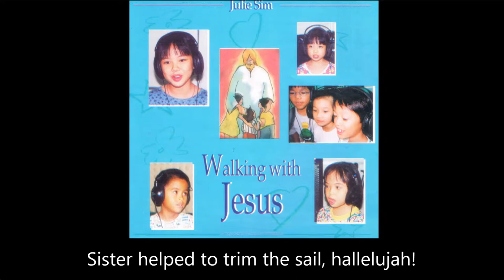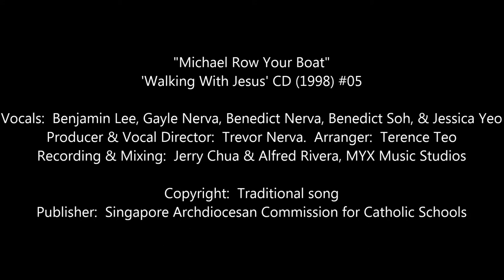“Michael Row Your Boat” [‘Walking With Jesus’ CD 1998 #05]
Vocals:  Benjamin Lee, Gayle Nerva, Benedict Nerva, Benedict Soh, & Jessica Yeo
Producer & Vocal Director:  Trevor Nerva.  Arranger:  Terence Teo
Copyright:  Traditional song [see lyrics & more info below]
Publisher:  Singapore Pastoral Institute, 1998. (now Archdiocesan Commission for Catholic Schools)

PART OF THE ‘WALKING WITH JESUS’ RELIGIOUS EDUCATION FOR PRIMARY SCHOOLS SERIES comprising Teacher’s Manuals, Students Workbooks, music CDs & music scores published by the Singapore Archdiocesan Commission for Catholic Schools, ACCS

[Note:  I am not receiving any royalties from ACCS for the use of these songs, or from the sale of the CDs.  I simply wish to make known the good work they do in educating our children.  Please support their work.]

LYRICS:

Michael row your boat ashore, hallelujah! (2x)

Sister helped to trim the sail, hallelujah! (2x)

River water is chilly and cold, hallelujah!
Chills the body but not the soul, hallelujah!

River Jordan is deep and wide, hallelujah!
Milk and honey on the other side, hallelujah!

TRACKLIST:
01  Water Of Life (Stephanie Kwok)
02  Exodus – Moses Crosses The Sea Of Reeds (Trevor Nerva, Stephanie Kwok & Children’s Choir I)
03  The Sign Of The Rainbow (Wendy Chua)
04  Wash Away (Trevor Nerva, Benedict Soh, Gayle Nerva & Children’s Choir I)
05  Michael Row Your Boat (Children’s Choir I)
06  The Woman At The Well (Wendy Chua, Trevor Nerva & Stephanie Kwok)
07  I Promise You (Trevor Nerva & Children’s Choir I)
08  Drip, Drop (Stephanie Kwok & Children’s Choir I)
09  I Can Sail (Stephanie Kwok & Children’s Choir I)
10  We Dare To Share ( Wendy Louis & Trevor Nerva)
11  Five Little Loaves (Benedict Soh)
12  Forgive & Forget (Michelle Tham & Children’s Choir II)
13  All Folks Are Equal (Trevor Nerva & Children’s Choir I)
14  You Are My People (Benedict Soh, Gayle Nerva, Trevor Nerva & Children’s Choir I)
15  Get Up And Walk (Trevor Nerva)
16  Stop! (Trevor Nerva & Children’s Choir I)
17  Jesus Was His Name (Trevor Nerva & Children’s Choir II)
18  O, When My Friend (Children’s Choir II)
19  Who’s Afraid? (Children’s Choir II)
20  See What The Lord Can Do (Michelle Tham & Trevor Nerva)
21  O, Abraham! (Michelle Tham, Trevor Nerva & Children’s Choir II)

Children’s Choir I:  Benjamin Lee, Gayle Nerva, Benedict Nerva, Benedict Soh & Jessica Yeo
Children’s Choir II:  Naomi Chan, Thea Chan, Zoa Chan, Michael Leong & Pamela Tan